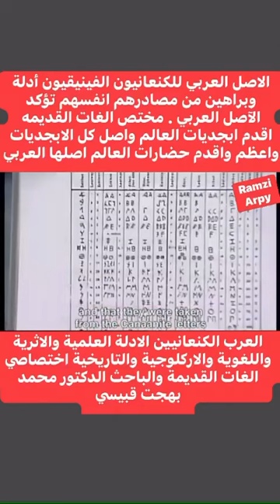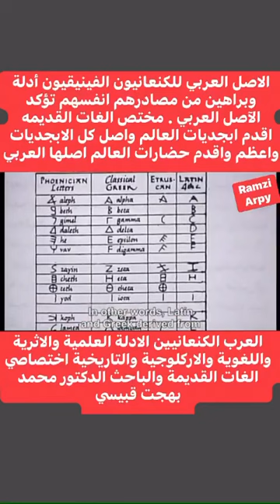تراث الكنعانيين: من الحضارة إلى الأبجدية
اكتشف كيف شكّل الكنعانيون، المعروفون أيضًا بالفينيقيين، أساس الحضارة في منطقة البحر الأبيض المتوسط. تعرّف على تأثير لغتهم القديمة التي ترتبط بالعربية، وكيف انتشرت كتاباتهم من الشرق الأوسط إلى إسبانيا وأوروبا، لتصبح جزءًا أساسيًا من تاريخ الكتابة البشرية. في هذا الفيديو، نغوص في تاريخهم العريق ونستكشف إرثهم الثقافي واللغوي الذي ما زال حياً حتى اليوم.